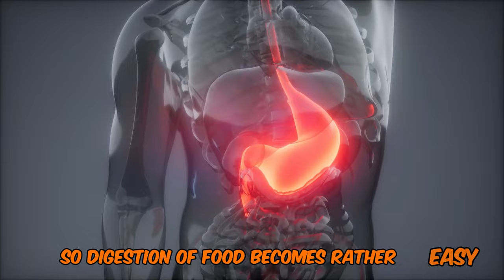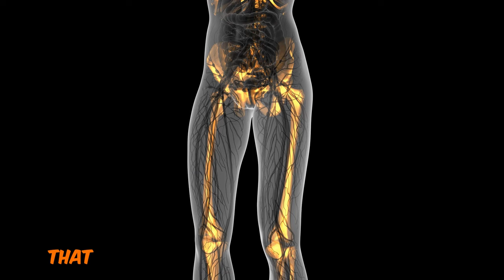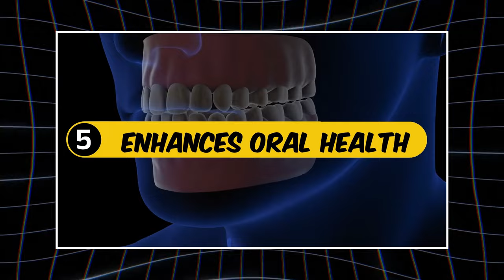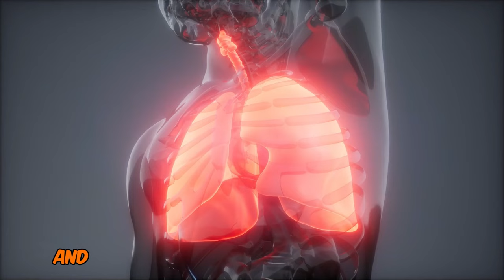9 Surprising Health Benefits of Clove Water at Night ( Doctors Never Say These 9 Health Benefits)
9 Surprising Health Benefits of Clove Water at Night ( Doctors Never Say These 9 Health Benefits)

What if a simple, natural drink could enhance your digestion, immunity, and sleep all at once? Discover the age-old secret of clove water and unlock its powerful benefits for your body and mind!HealthIsWealth, HealthGuide, HealthyLifeStyle, benefitsofcloveswater, clovewaterhealthbenefits, clove, cloveoilbenefits, clovesspicebenefits, clovewaterhealthbenefits, clovewater, clovewaterhealthbenefits, clovesforhairgrowth, eatingrawclovesdaily, healthbenefitsofclovestea, clovewaterforweightloss, clovesbenefitsforfemale

CHAPTERS
0:00 Intro
0:40 Improves Digestion
1:12 Boosts Immunity
1:45 Reduces Inflammation
2:23 Promotes Better Sleep
2:56  Enhances Oral Health
3:34 Regulates Blood Sugar Levels
4:07 Supports Respiratory Health
4:45 Aids in Weight Loss
5:20 Provides Antioxidant Benefits